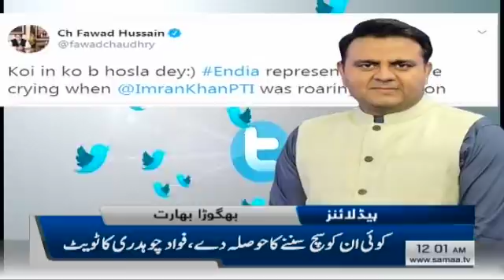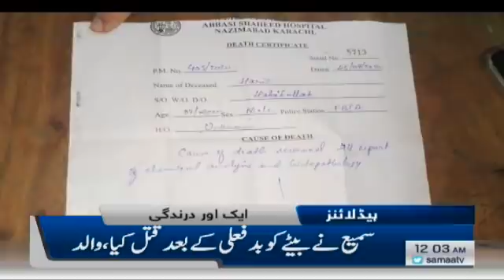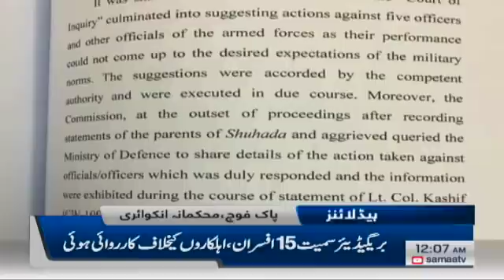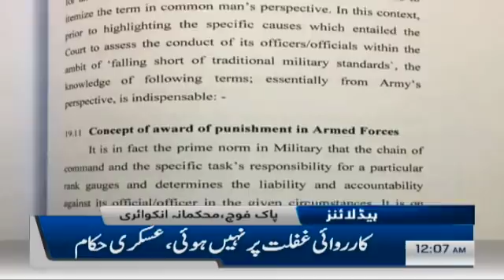Samaa Headlines 12am | We will fight till our last breath |SAMAA TV